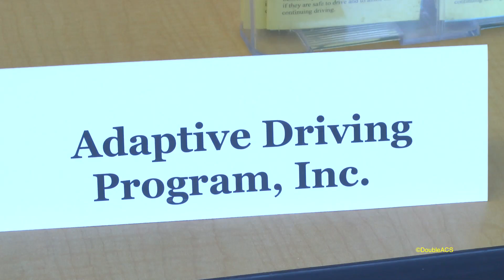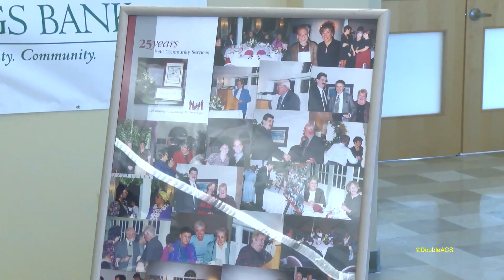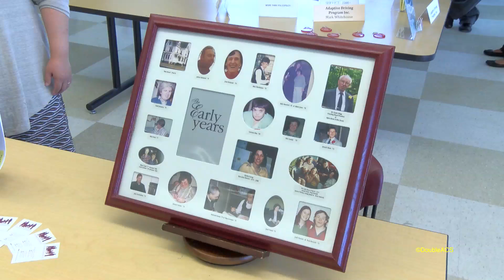3rd Annual Transition Expo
The Attleboro Public Schools, the Arc of Bristol County, and Attleboro Enterprises Inc. recently held their 3rd Annual Transition Expo.  The annual expo connects families with children who have developmental disabilities with the many different organizations in the community. The Dr. Linda McSweeney spoke with us more about the event.